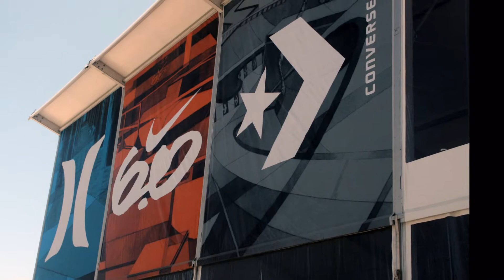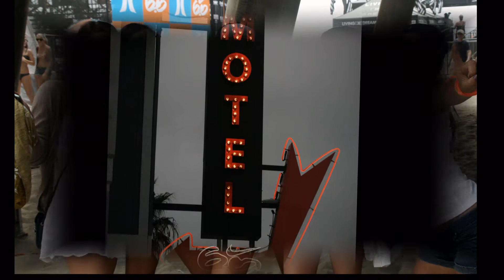US Open of Surfing 2010 HD 1080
Pictures I took at the Hurley Nike 6.0 US Open of Surfing in Huntington Beach California August 2010.

Audio Playlist Info (Artist-Song):
1. Katy Perry - Teenage Dream
2.  Fall Out Boy -  The Take Over, the Breaks Over